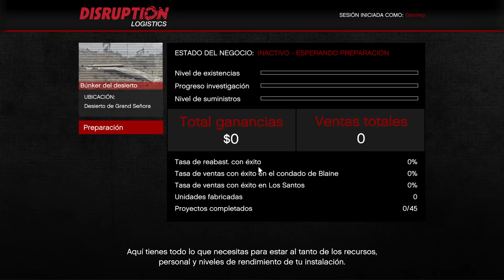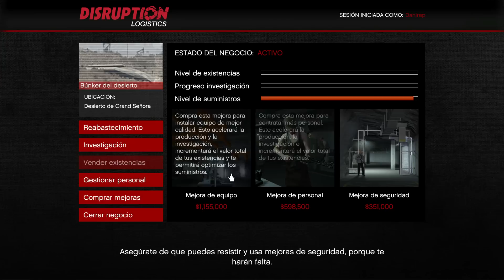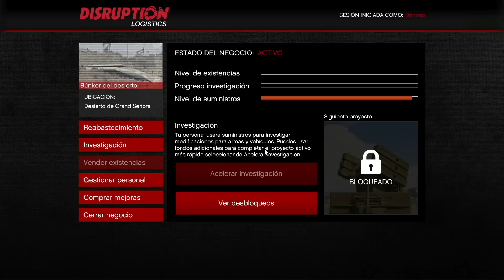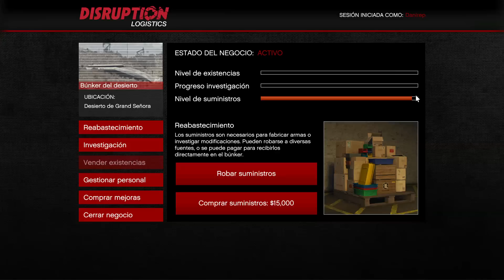MI BUNKER POR DENTRO! INCREIBLE!! - DLC TRAFICO DE ARMAS (GUNRUNNING) - GTA V ONLINE